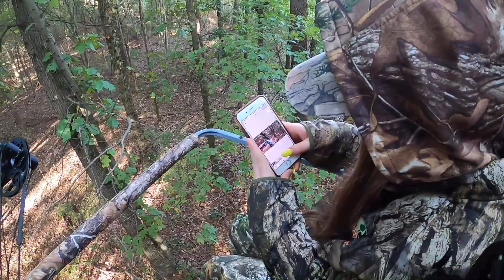PA Opening Morning Deer DOWN!-Zack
Zack takes a nice doe with his bow on opening morning of Pennsylvania's deer season!